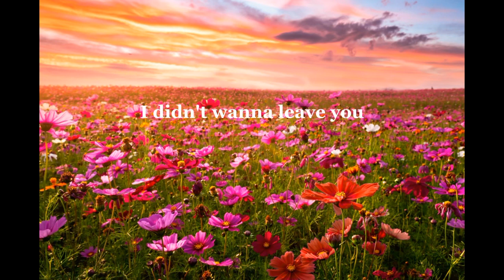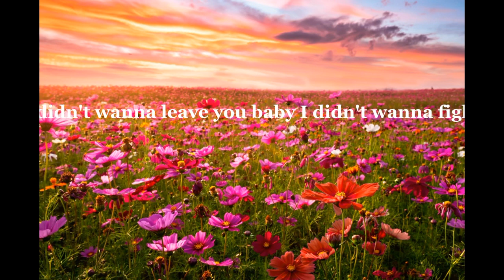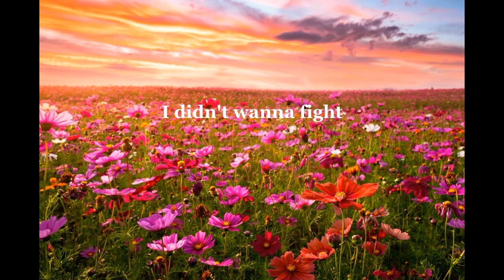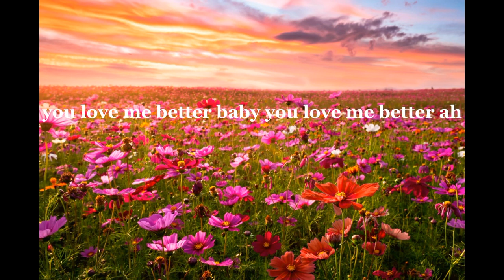Flowers - Miley Cyrus - Gianni Cugno Covers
Non di rado mi capita di cimentarmi con brani di cantanti donne che mi hanno particolarmente colpito. Questo è uno di quelli. Hit di quest'estate... facciamo anche primavera... per un mesetto qualunque canale cambiassi in radio me lo ritrovavo. Gran bel pezzo.
IL brano parla di una persona che impara a bastarsi da sola dopo una storia finita. Si al femminile lei dice che "si regalerà anche i fiori da sola" ma il concetto è universale. Volersi bene da soli innanzitutto, perché gli altri possano amarci.